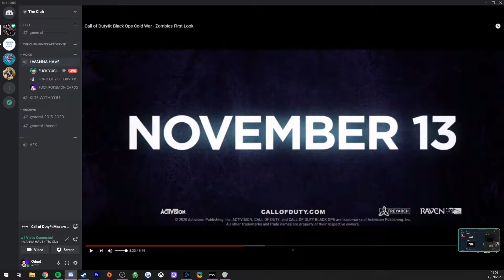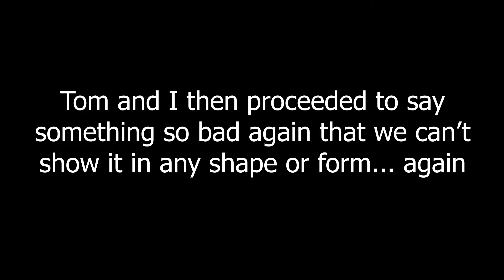The fight for glory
"I only have three friends"